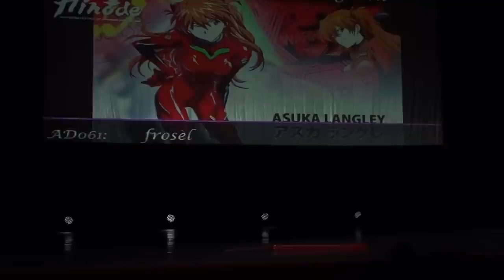Hinode 2014 - Neon Genesis Evangelion frosel